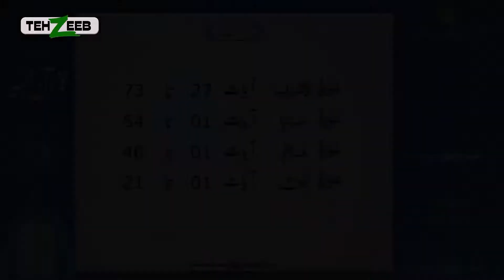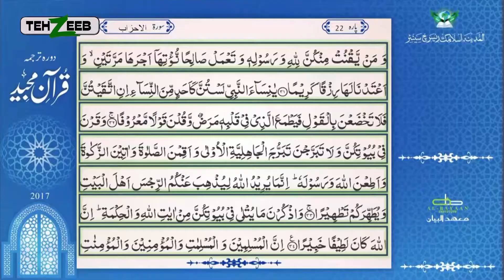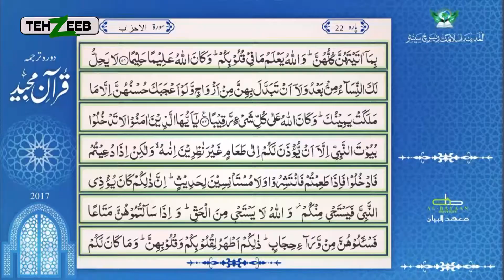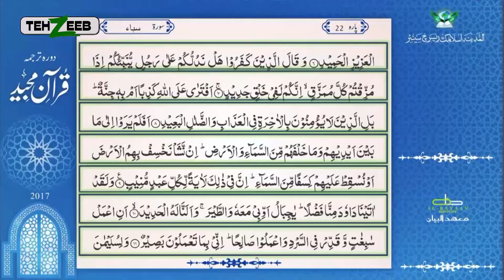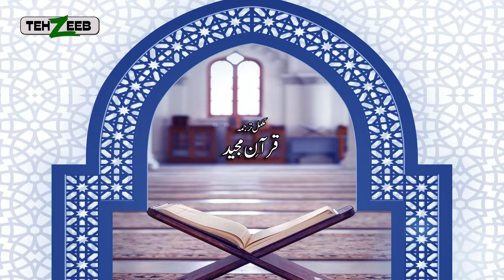Mukammal Tarjuma e Quran Para 22 Part 01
Al madina Institute,
Hadith,
tarjma quran,
quran,
peace,
islam,
love,
tehzeeb tv,